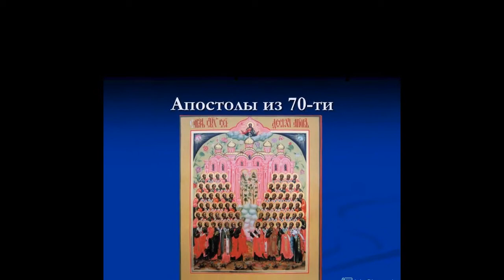Напутствие Христа ученикам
Напутствовал Господь Своих учеников:
Вас посылаю, как овец среди волков.
Как змии, мудрыми вы быть должны,
Как голуби, смиренны и скромны.
Людей, готовых вас в судилища отдать,
Старайтесь повсеместно избегать.
И в синагогах будут бить за правды глас
И поведут к мужам державным вас.
Готовы за Меня вы пострадать,
Чтоб пред язычниками благовествовать?
Когда на муки будут предавать,
Не думайте, как или что сказать,
Бог укрепит избранников Своих,
Дух Божий вам уста отверзнет вмиг.
Пусть брата брат предаст постыдной смерти
И на родителей своих восстанут дети,
Пусть ненавидеть будут вас везде, -
Вы имя Божие призывайте в злой беде.
Пусть множество скорбей терпеть придется,
Но претерпевший до конца спасется.
Татиана Лазаренко (из книги " Святому Откровению внимая")
Читает Михаил Копач